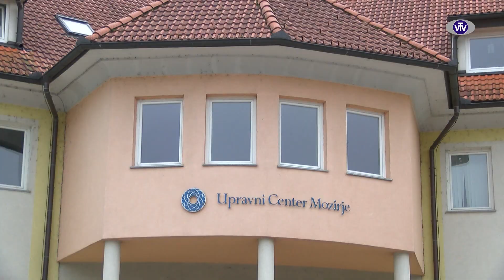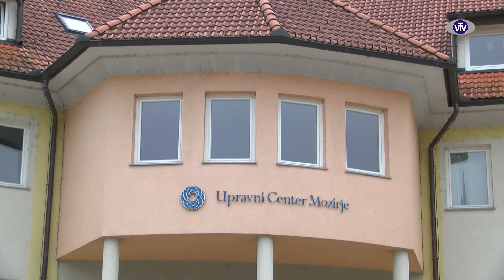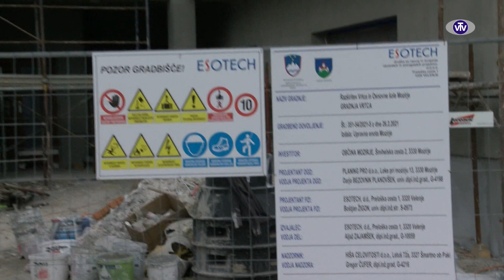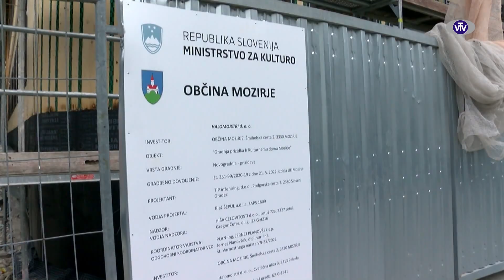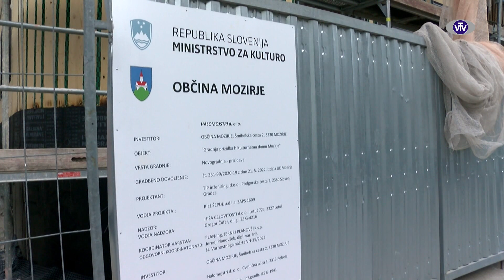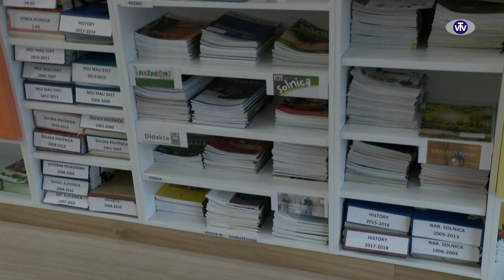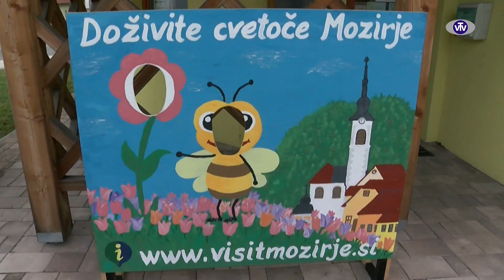Župan z vami: Ivan Suhoveršnik, župan Občine Mozirje - 8. 5. 2023